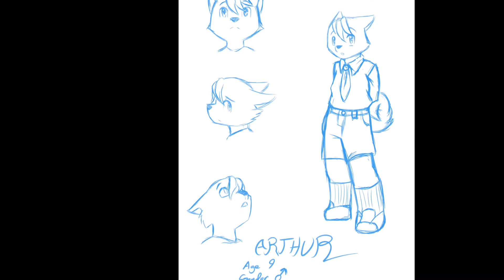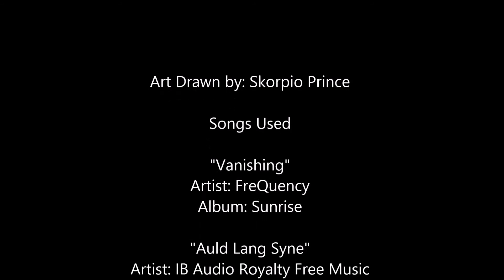2k15 Art Summary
Just a little vid of the art -- sketches and finished works -- I've done in 2015.

More art can be found on my DeviantArt